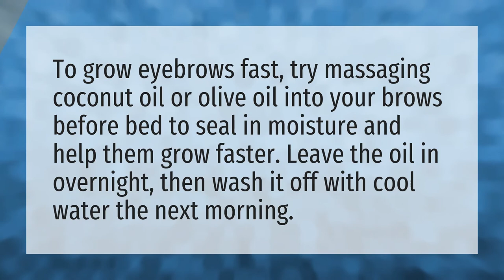How can I make my eyebrows grow in a week?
Apple Cider Vinegar • How can I make my eyebrows grow in a week?